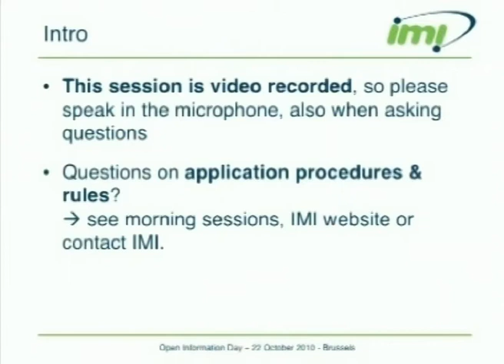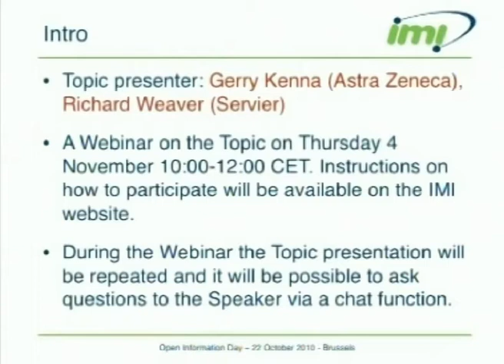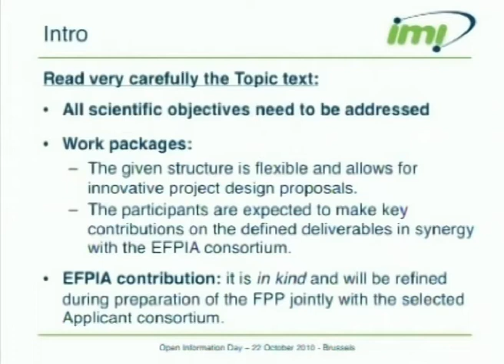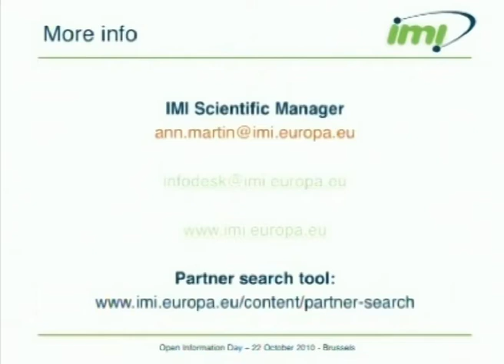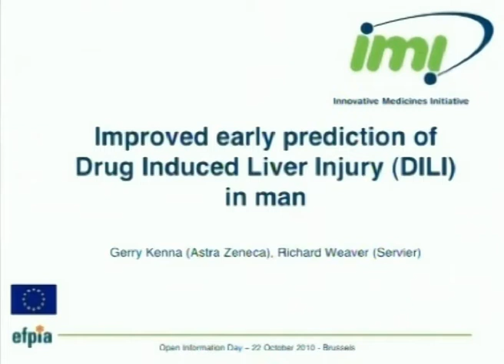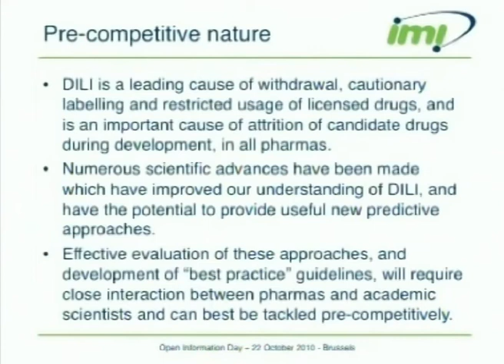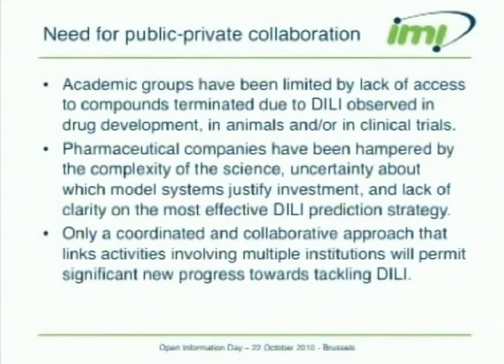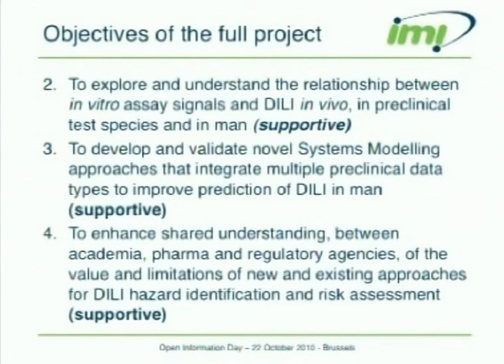DRUG INDUCED LIVER INJURY_DILI (Part 1/3)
Improved early prediction of drug induced liver injury (DILI) in man.

Presenters: Gerry Kenna, EFPIA Coordinator , Richard Weaver, Coordinator

Moderator: Ann Martin, Scientific Principal Officer IMI